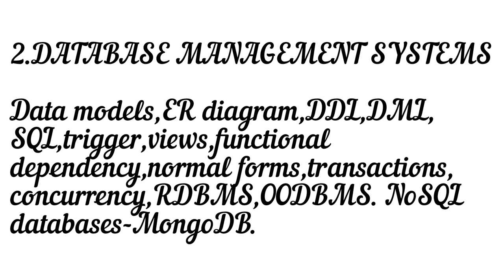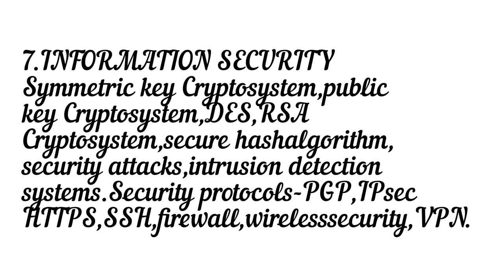Revised Syllabus#Junior Manager#Information Management#Kerala Civil Supplies Corporation LTD#